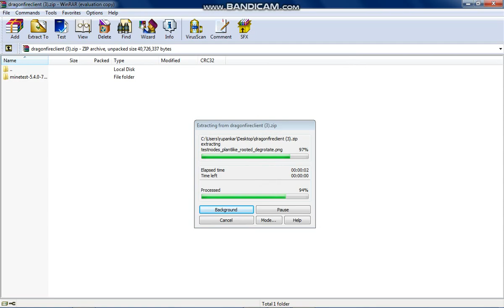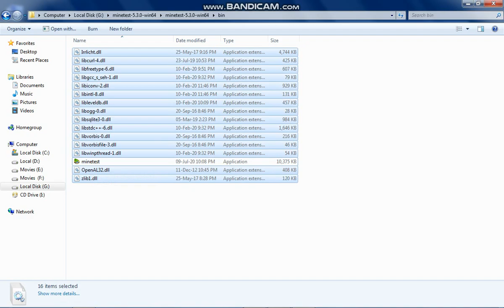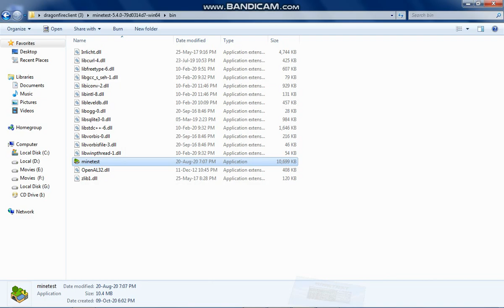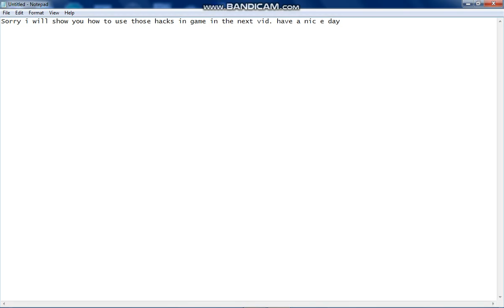Tutorial:- How to download and run hacked client for Minetest!!!!!!!!! (For windows)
IMPORTANT:- This video was based on an old dragonfire build . There has been changes recently . For getting the windows build now you can download that
Its available for both 64bit and 32 bit systems.

To install , you just need to download it, extract and run the minetest.exe.
For this latest build you dont need to follow any .dll replacing steps that i showed in this video cuz those steps were for the old builds.

Fleckenstein is the main developer of dragonfireclient . Support him on github